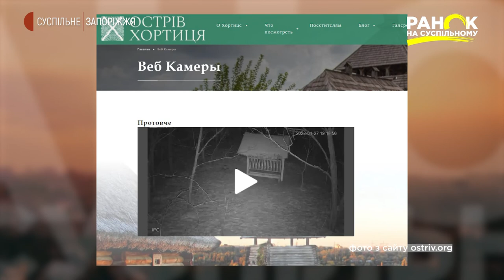Підгодівля диких тварин на Хортиці | Ранок на Суспільному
Тварини супроводжують нас усюди. На вулиці, вдома, навіть на роботі. Фахівці радять, як доглядати за хатніми улюбленцями, щоб вони почувались добре та були щасливими. Але, крім хатніх улюбленців існують і дикі тварини. Взимку їм досить складно самостійно себе прогодувати. Трапляються випадки, коли звірі за їжею прямують в населені пункти. Тому зимова підгодівля лісових тварин має велике значення.